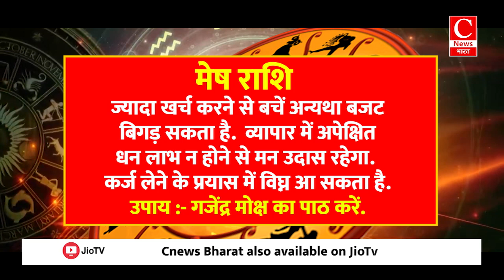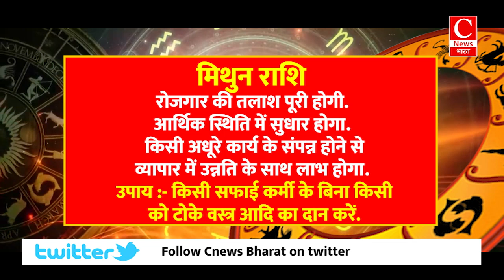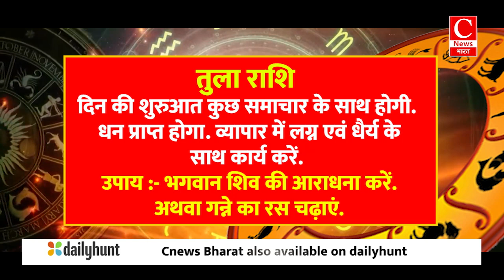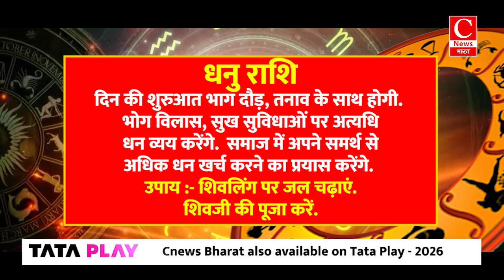Aaj ka rashifal 31 july 2024 || Aries to Pisces todays horoscope in Hindi || Cnews Bharat